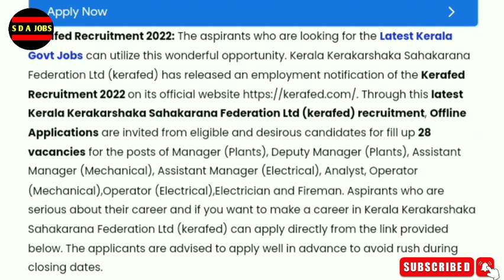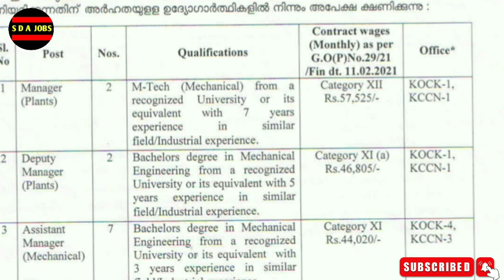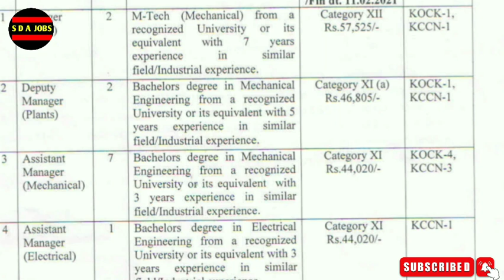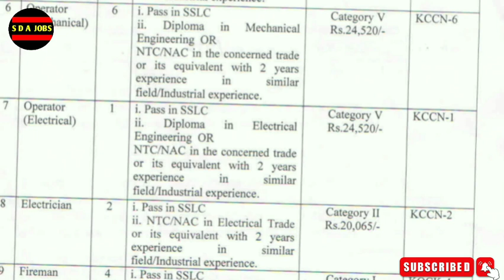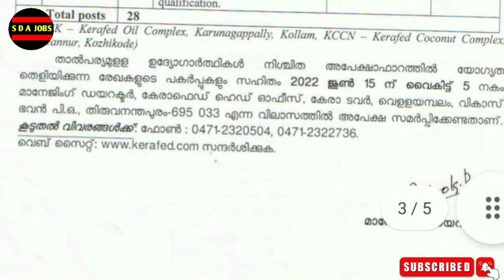kerafed recruitment 2022 | kerala govt job vacancy 2022 | kerala job vacancy malayalam 2022 | jobs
kerala jobs
job vacancy
government jobs
10th pass job
10th pass job work from homej
10th pass job malayalam
10th pass job government
10th pass job online
psc malayalam
psc notification 2022
psc thulasi
2022 government jobs
17 age govt jobs 2022
10th pass govt jobs 2022 malayalam